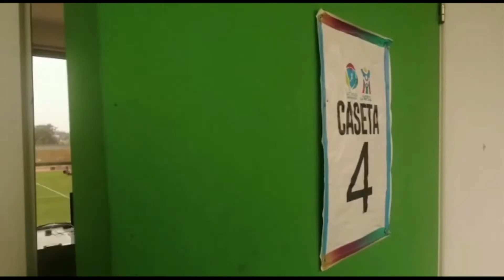SIN RESTRICCIONES: EL NARANJAZO 2021: DETALLES DEL PROGRAMA PRESIDENCIAL DE SEBASTIÁN SICHEL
La política, la contingencia nacional e internacional y el debate están a cargo de Sin Restricciones. COVID19​​​​​​​​​​​ opinion​​​​​​​​​​​​​​ Debate​​​​​​​​​​​​​​​​​​​​​​​​ RadioHoy​​​​​​​​​​​​​​

Tema: EL NARANJAZO 2021: DETALLES DEL PROGRAMA PRESIDENCIAL DE SEBASTIÁN SICHEL